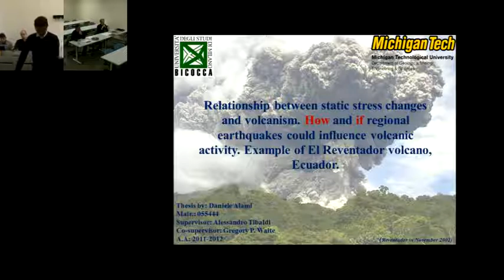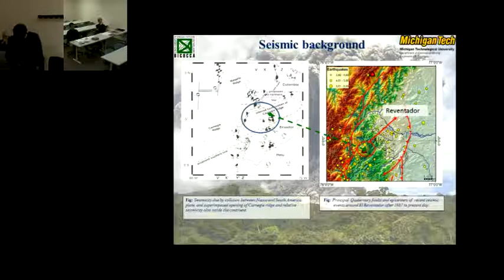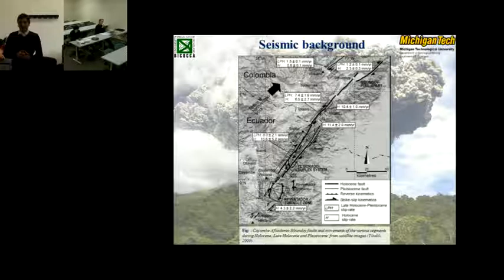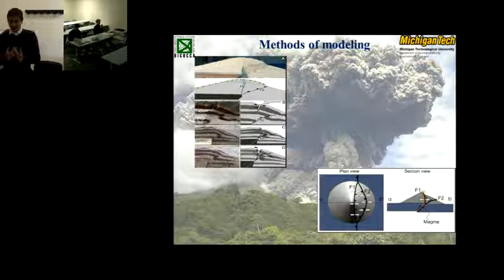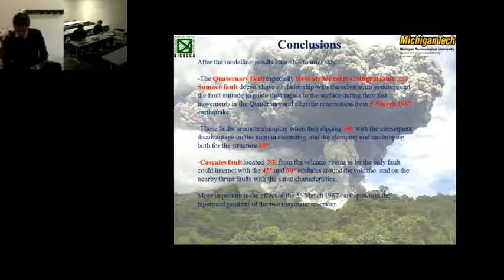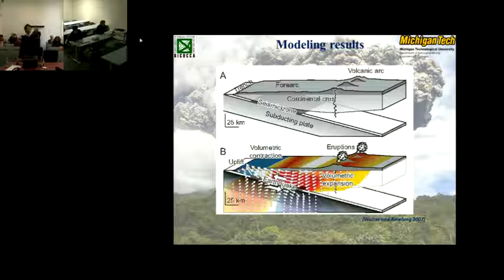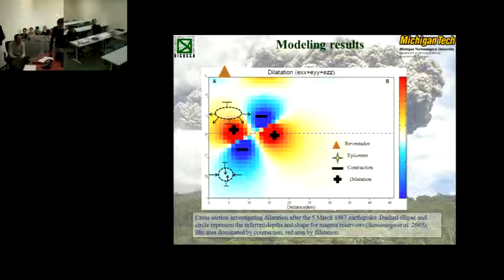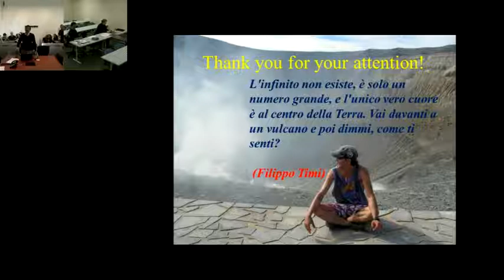INVOGE Graduate Exam - 12/04/2013